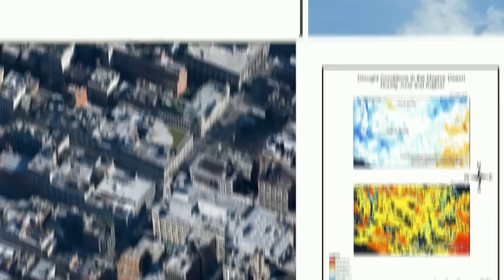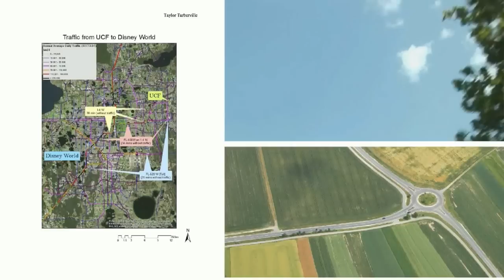SSG News 5/27/2015